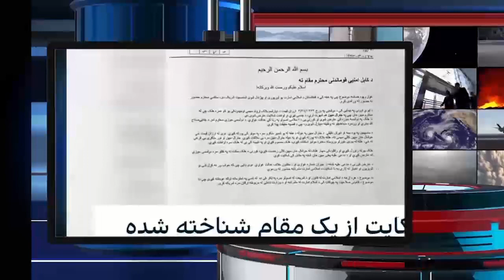جنرال مبین گل به آب داد